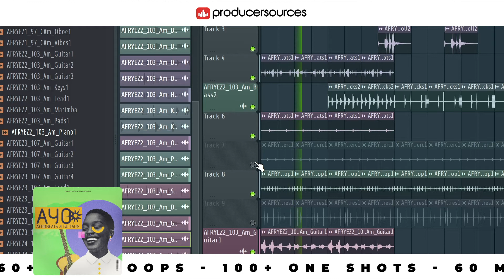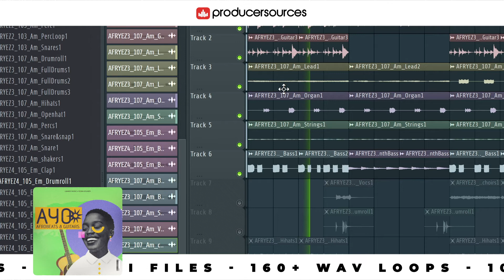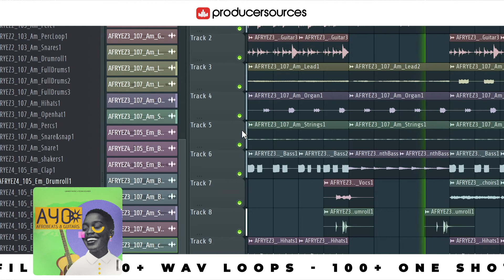AYO – Afrobeats & Guitars - Producersources.com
'AYO - Afrobeats & Guitars' an Afrobeats Hits Sample Pack, crafted with Groovy Drums & Percussion and Outstanding Melodies with a focus on Guitar. It comes with 160+ Loops, 100 Drum One-Shots and 60 MIDI Files. Inspired by the sounds of Wizkid, Burnaboy, Davido, Yemi Alade, D Banj and more...

This pack is an innovative piece of today’s trending Afropop, Afrobeats and Dancehall vibes, You will receive all sounds separated as drums, percussions and instruments, in addition to all MIDI Patterns, composed at a professional level to instantly step up your production!